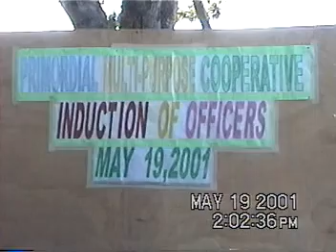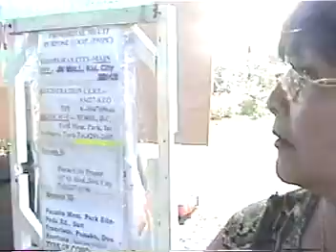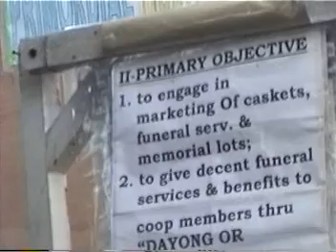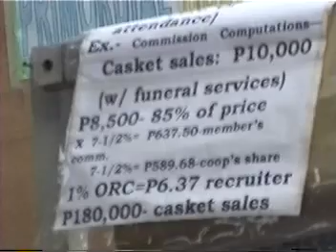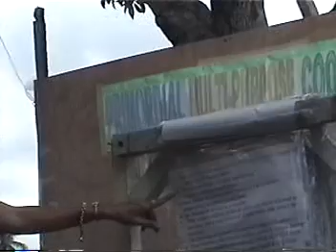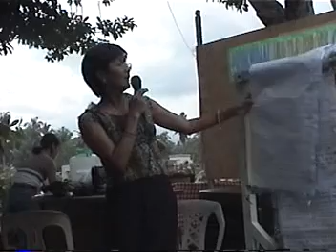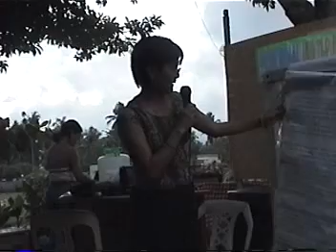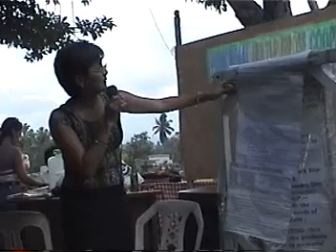PMPC induction of officers